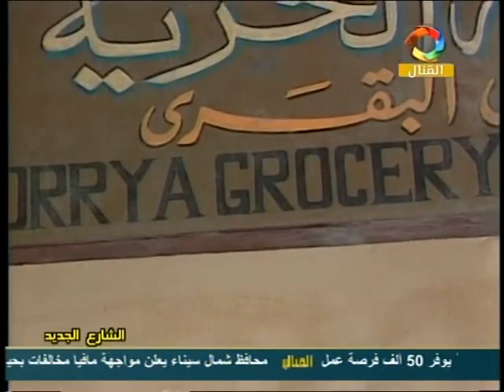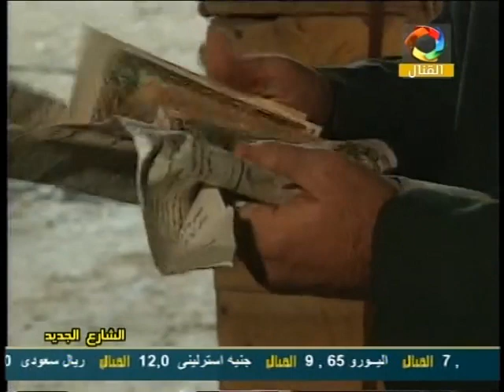مسلسل ”الشارع الجديد“ ׀ عزت العلايلي – فردوس عبد الحميد ׀ الحلقة 10 من 37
رواية للأديب الكبير"عبد الحميد جودة السحار"
سيناريو وحوار: ماجدة خير الله
رؤية جديدة وسيناريو وحوار: محمد فاضل
أشعار: عزت الجندي
موسيقى تصويرية وألحان وتوزيع: الموسيقار/ محمد علي سليمان
غناء: سامية يونس - إيهاب عبد العزيز - سماح.
مراجعة تاريخية: د. يونان لبيب رزق
منتج فني: محمد زكي
إخراج: محمد فاضل

بطولة:
بالاشتراك مع:
الأطفال:
سيف عبد الخالق - شادي خفاجة - باسم السيد - محمد ناجح.
ضيوف الشرف:
حسن كامي - المرسي أبو العباس - أحمد عقل - ليلى جمال - أحلام الجريتلي - ماهر لبيب - إبراهيم الدالي - حمدي السخاوي.
الجيل الجديد:
ماجد الكدواني - سامح الشجيع - أحمد هاني - عمرو عبد الخالق.

إنتاج: شركة صوت القاهرة للصوتيات والمرئيات
منتج منفذ: سعد أبو النصر
منفذا الإنتاج: عبد المحسن زكريا - مجدي عبد المحسن.
توزيع: قطاع الشؤن المالية والاقتصادية
اتحاد الإذاعة والتليقزيون